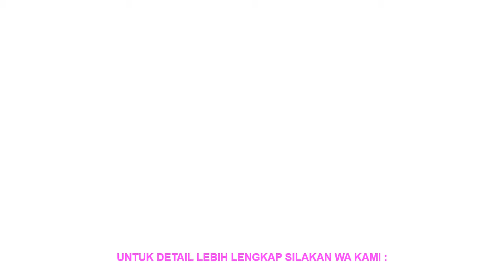Floating Color Mix Illusion Timer Liquid Motion Visual Slim liquid Oil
Limited Offer Floating Color Mix Illusion Timer Liquid Motion Visual Slim liquid Oil Glass Acrylic Hourglass Timer Clock Ornament Desk.

Model Number : 135*50*30mm
Brand Name : DOORSACCERY

1 Piece Floating Color Mix Illusion Liquid Motion Visual Slim Oil Glass Acrylic Ornament Home Decorations Birthday Xmas Gift
Feature:
100% Brand New!
Dimension: 135*50*30mm
Only for home decor ornaments not for timer using.
Note:
The surrounding temperature should be between 0~50?.
If contact with oil occurs wash with soap & water.
Keep-out of direct sunlight.
1x Floating oil ornament
We Ship to Worldwide (Except some countries and APO/FPO).
We only ship to confirmed order addresses. Your order address MUST MATCH your Shipping address.
Orders processed timely after the payment verification.
We will send the package from China via air post.
Delivery time depends on Shipping Carrier Customs and Post Dispatch of destination and other factors.Most packages could be received in 20 business days (4 weeks). See below for delivery time collection of quantitative data:
We accept Email requests for returns within 7 working days of receiving your order. If the item is in your possession more than 7 days it is considered used and we will not issue you a refund or replacement.
If you are not satisfied when you receive the item please return it within 7 days for a replacement or money back.
All returned items MUST BE in the original packaging and you MUST PROVIDE us with the shipping tracking number specific reason for the return and your order ID.
If the item is defective in 3 months We will send you a replacement without extra charge or offer refund after we receive the defective item.
If item is defective after 3 months you can still send it back to us. We will send you a new one after receiving the defective item. But you need pay the extra shipping fee.
You agree to all of the above-listed policies upon ordering on aliexpress!
If you are satisfied with our product and service please give us a positive feedback with 5 star review which is very important for us. We will be very appreciate if you can leave your real feeling here.
Please Message us from 9:00am. to 18:00pm. (GMT+8) of Monday to Saturday
If you have any questions please message us and give us a chance to assist you. All messages will be answered within 1 business day (except Public holidays in China). If you do not receive our reply please kindly re-sent your message and we will reply to you as soon as possible.
We apologize for the late reply during holidays (included Sundays).1 Piece Floating Color Mix Illusion Liquid Motion Visual Slim Oil Glass Acrylic Ornament Home Decorations Birthday Xmas Gift
Feature:
100% Brand New!
Dimension: 135*50*30mm
Note:
1x Floating oil ornament
All returned items MUST BE in the original packaging and you MUST PROVIDE us with the shipping tracking number specific reason for the return and

Similar Product
Best Price China guitar factory custom 100 New jazz red electric guitar with Bigsby Tremolo 1112
Factory Price 100 New Semi Automatic Labeling Machine Adhesive Sticker Labeling Machine Round Bottle Labeling Machine
Best Price China guitar Factory direct wholesale 100 New black 6 Strings Electric Guitar
Factory direct Best Price Wholesale 100 New 4 String Natural Color Jazz Bass Guitar